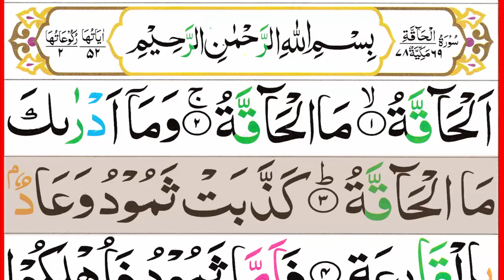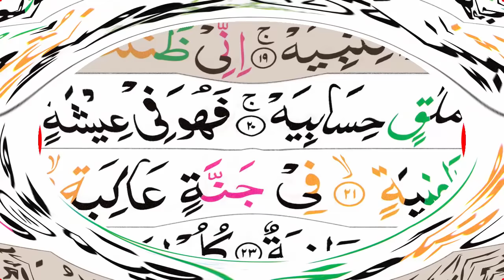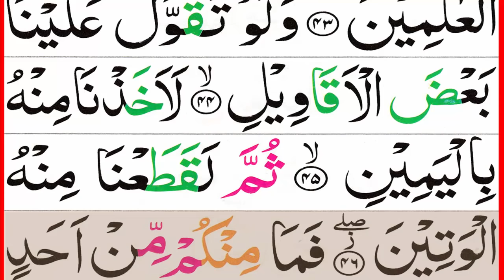069 Surah Al Haqqah Full [Surah Haaqqa Recitation with HD Arabic Text] Pani Patti Voice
Al Haaqqa is the 69th chapter (surah) of the Qur'an with 52 verses (Ayaat)